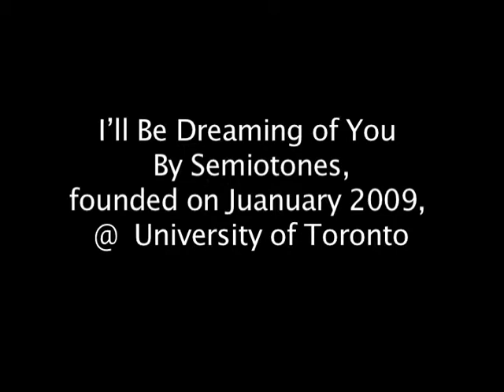I'll Be Dreaming of You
An original song by the Semiotones. Music, lyrics & piano: Marcel Danesi. Vocalist: Sara Maida - Nicol. Violin: Caitlin Grieve. Drums: Lorraine Bryers. Guitar: Patrick McElcheran.
Ukelele:  Luke McElcheran.
Bass guitar:  Bruce Scavuzzo